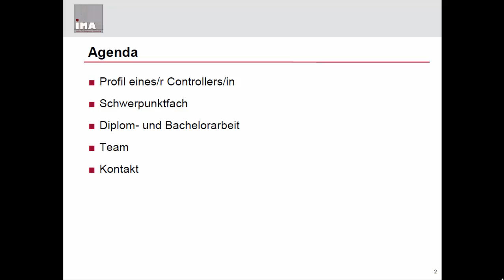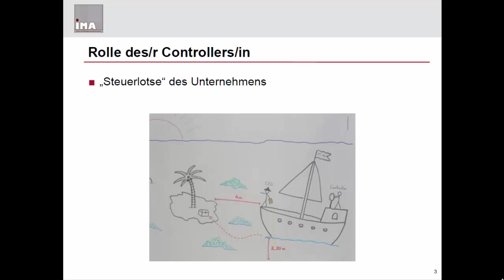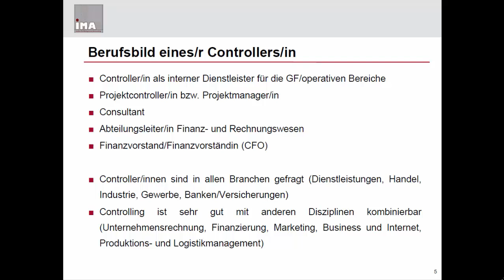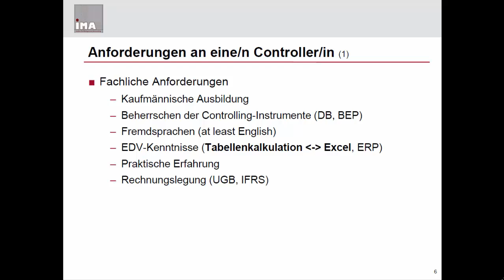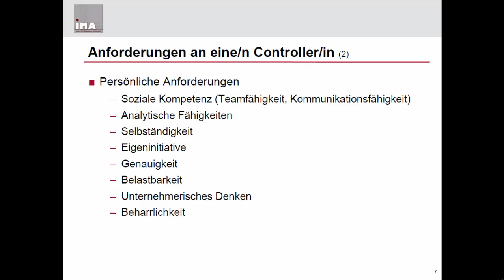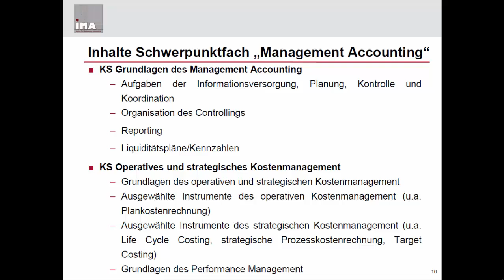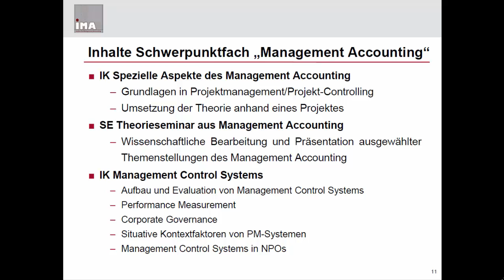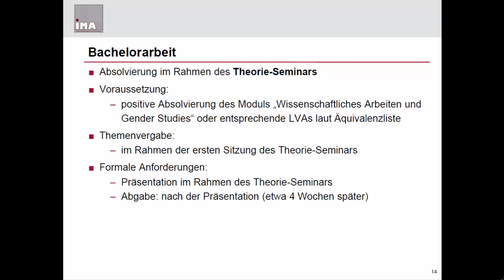SBWL Management Accounting WS14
Fragen zum Schwerpunkt und du studierst...